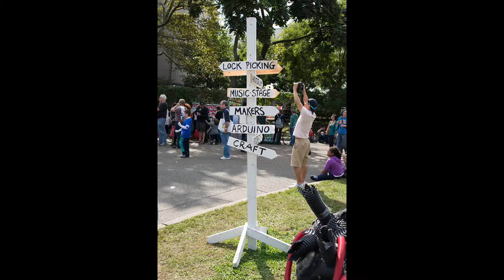World Maker Faire 2014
I was using "She Blinded Me With Science" as the backing track but wasn't allowed to use it here unfortunately.